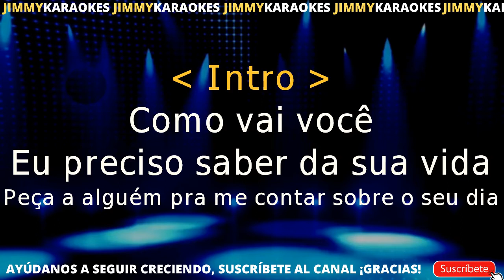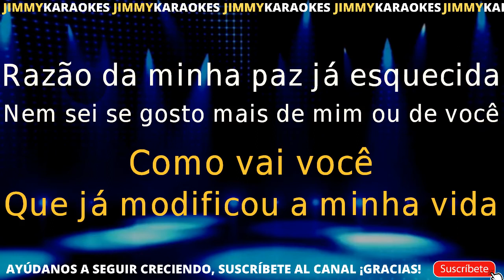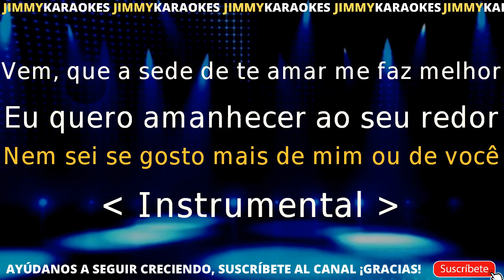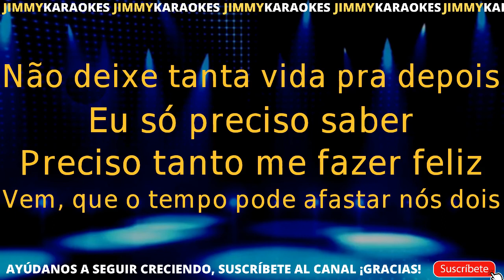Daniela Mercury Como vai voce KARAOKE